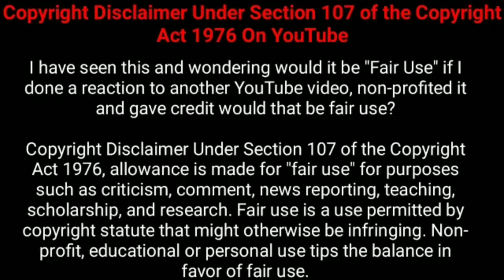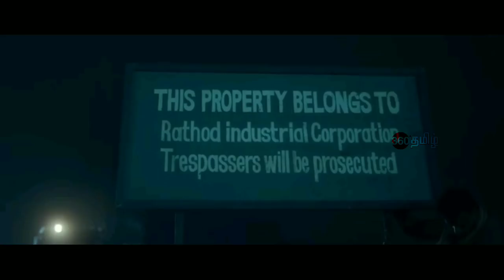வில்லனின் சூழிச்சியை முறியடிக்கும் நாயகன்!! | Movie Explained in Tamil | Tamil Voiceover | 360 Tamil